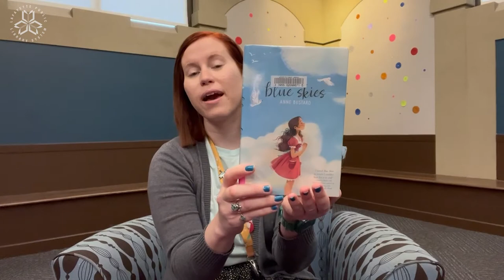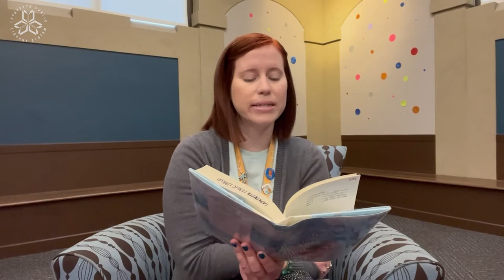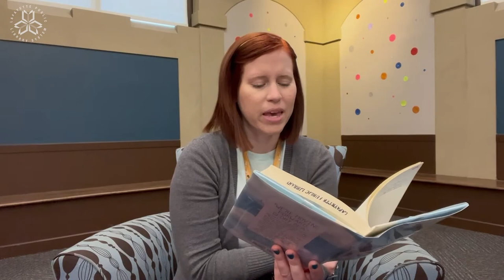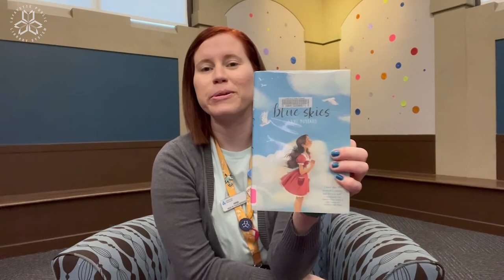To Be Continued: Blue Skies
Join us as we read the first chapter of Blue Skies by Anne Bustard. Check out the book to read the rest.